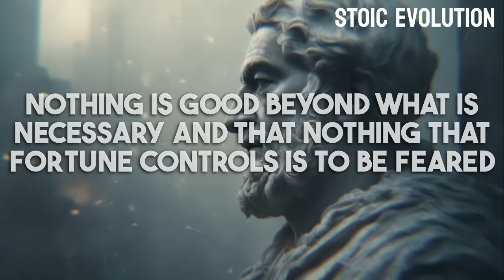How To Apply STOICISM Into Your Daily Life (FULL GUIDE)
8 Ways How Kindness Will RUIN Your Life